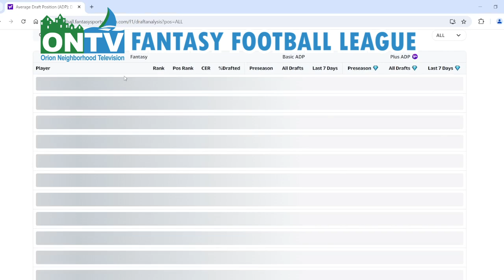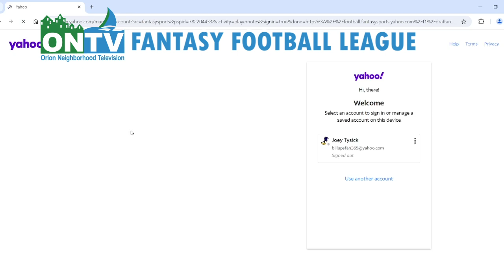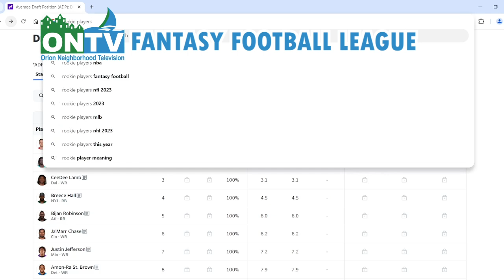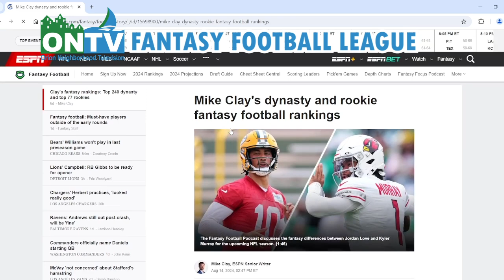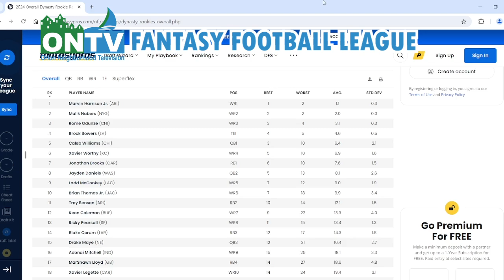ONTV Fantasy Football Draft Prep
The ONTV Fantasy Football League Podcast returns for another season. To kick things off Joe and Joey talk some draft strategies, players they like or dislike, as well as some rookies to watch out for.